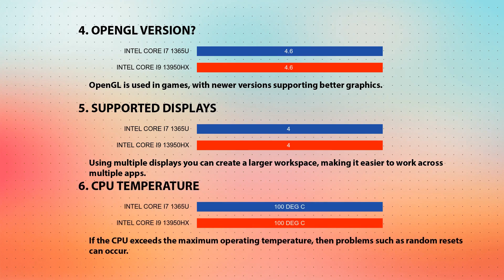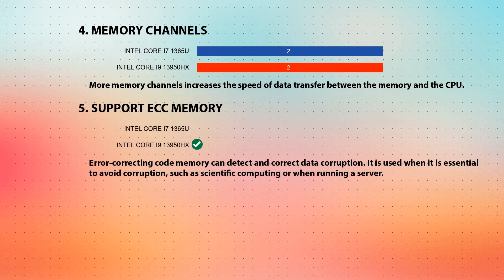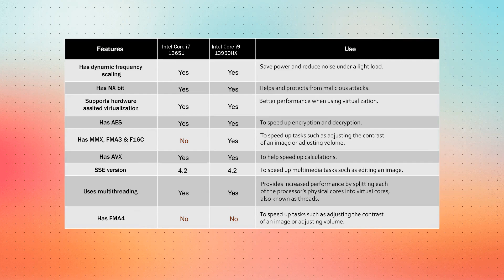INTEL Core i7 1365U vs INTEL Core i9 13950HX Technical Comparison